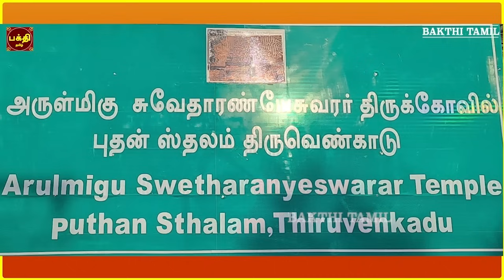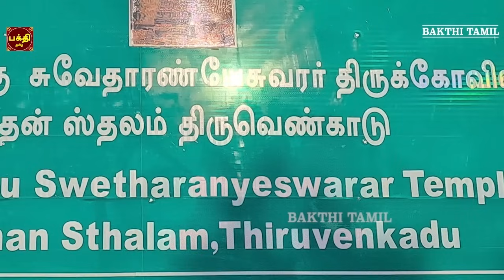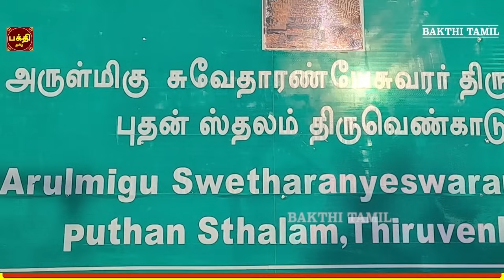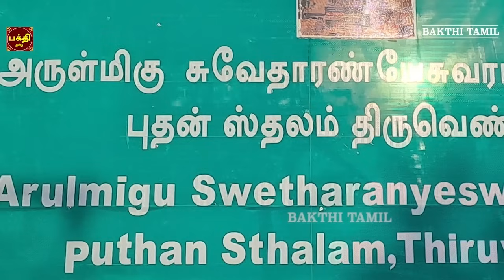WEDNESDAY SPL | BUDHA BHAGAVAN SUPRABHATHAM | THIRUVENKADU | NAVAGRAHAM|BAKTHIPADAL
புத பகவான் சுப்ரபாதம் | புத பகவான் சக்தி வாய்ந்த மந்திரம் |
புத பகவான் அருள்பெற்று நலமோடு வாழ்வோம்